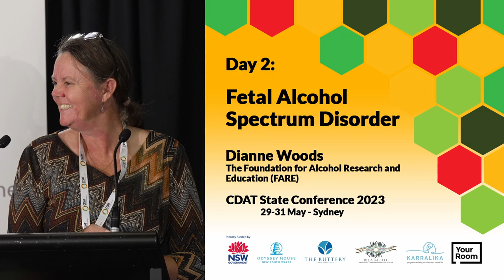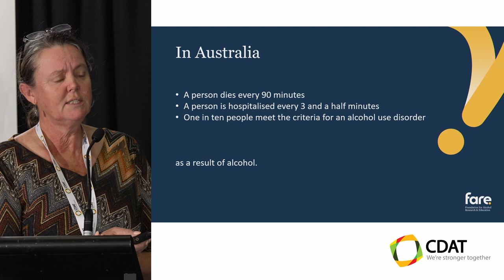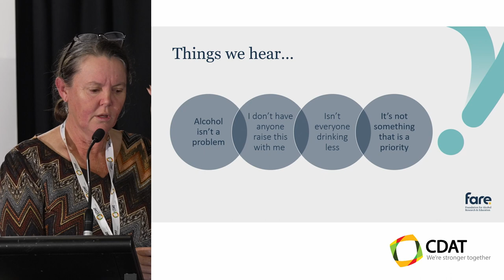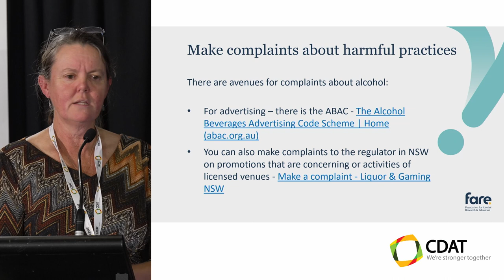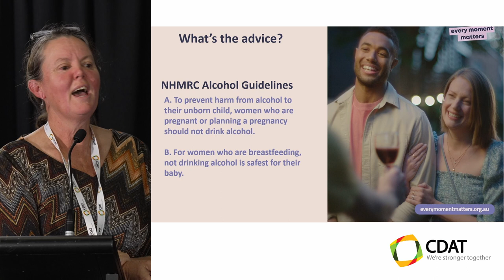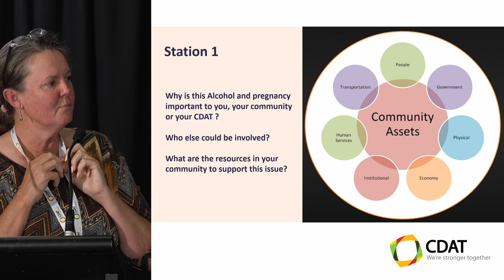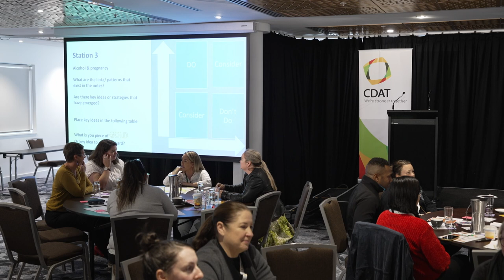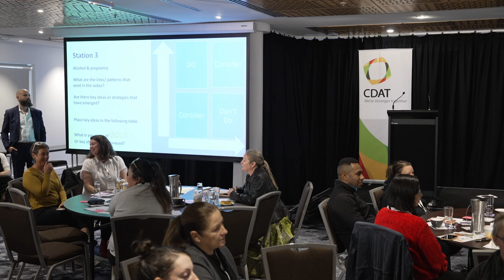NSW CDAT State Conference 2023 - Day 2 - Session 2: Fetal Alcohol Spectrum Disorder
This session was hosted by Dianne Woods.